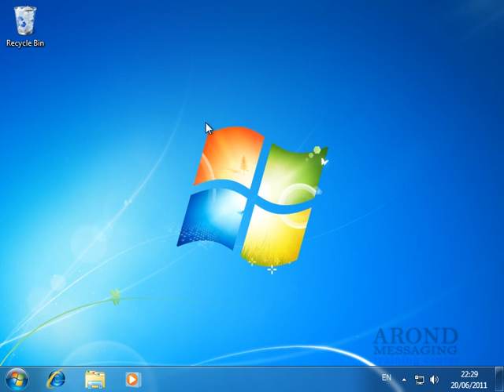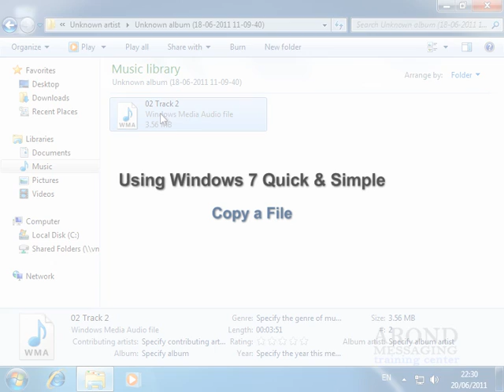Using Windows 7 - Copy a File